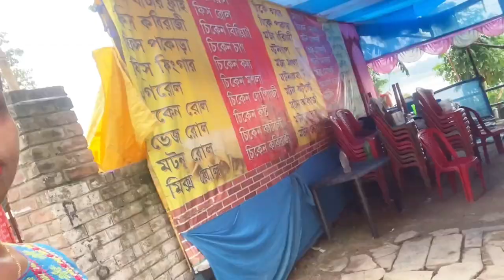নতুন বাইক চালক বাবা মাকে পিছনে বসিয়ে নিয়ে গেল গঙ্গায়।।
published on 28 th aug 2022